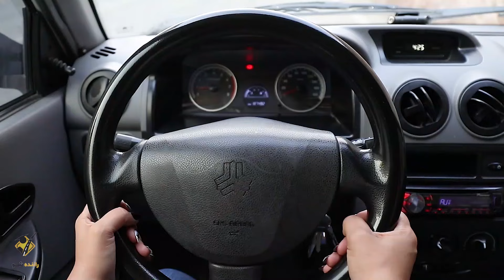چگونه فرمان ماشین را کنترل کنیم ؟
تسلط بر فرمان بخش خیلی مهمه رانندگی هست
موقع رانندگی در زمان های مختلف دستمون رو به چه صورت رو فرمان بذاریم و چه جاهایی فرمان را دو دستی بگیریم و کجاها سعی کنیم فرمان را با یک دست کنترل کنیم
سر پیچ ها و گردش ها از فرعی به اصلی و بالعکس تماما موضوعاتی هست که داخل این ویدیو بهش میپردازیم

سابسکرایب و لایک و کامنت یادتون نره✅